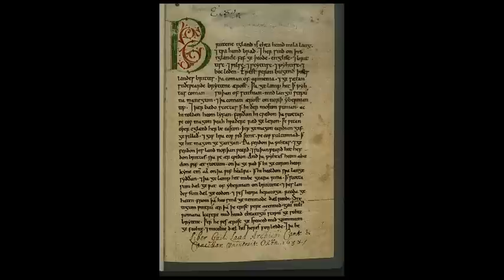The Carrington Event of 1859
An exploration of the Carrington Event of 1859 and the implications of if it happened today.